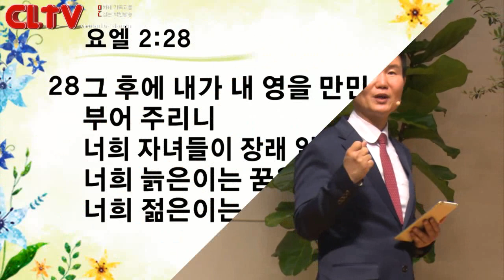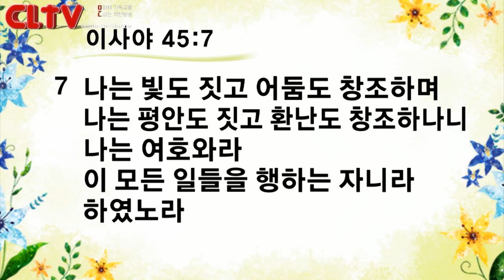CLTV파워메시지_2018.5.20_신촌교회(조동천 목사)_'그래도 꿈은 못 가둔다'